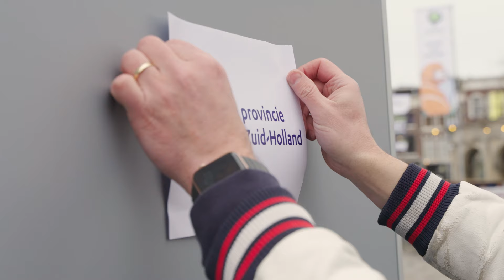Waar gaan de Provinciale Statenverkiezingen over? We vragen het in Rotterdam| Provincie Zuid-Holland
Waar komen alle extra woningen die we nodig hebben in Zuid-Holland. Meer flats in de steden of bouwen de weilanden vol? Op 15 maart mag jij het laten weten! Ga jij stemmen? We vragen het in Rotterdam.

Tekstbeschrijving:

In beeld: Het logo provincie Zuid-Holland verschijnt.

VOICE OVER:
"Een stemhokje word geplaatst en in Rotterdam worden inwoners van Zuid-Holland gevraagd over de Provinciale Statenverkiezingen op 15 maart."

Interviewer:
"Gaat u stemmen?"

Burger op straat:
"Jazeker, natuurlijk."

Burger op straat:
"Altijd."

Burger op straat:
"Dat moet, van huis uit meegekregen."

Burger op straat:
"Dat weet ik nog niet."

Burger op straat:
"Ik ga stemmen."

Burger op straat:
"Daar ben ik helemaal nog niet mee bezig eigenlijk."

Interviewer:
"Wat zijn voor u belangrijke thema’s?"

Burger op straat:
"De woningmarkt sowieso en de veiligheid op straat."

Burger op straat:
"Milieu vind ik heel belangrijk en dat iedereen evenveel kan besteden."

Burger op straat:
"Veiligheid."

Burger op straat:
"De mogelijkheid om te bouwen."

Burger op straat:
"Het is vaak met vergunningen en de grondaanwijzing van de provincie dat dat een thema is."

Burger op straat:
"Iedereen mag hier een gelijke kans krijgen. Maar ze moeten er ook zelf iets mee willen doen."

Burger op straat:
"Ik vind het wel belangrijk om als burger iets te zeggen en aangezien het hier kan. En de vrouw ook iets mag zeggen wat niet in andere landen mag, vind ik dat toch best mooi."

Burger op straat:
"Wij stemmen thuis ook weleens, over dingen. Toch?"

Jongere op straat:
"Als je niet gaat stemmen, doe het dan voor ons, want het is onze toekomst."

VOICE OVER: (“Het logo van de provincie verschijnt Beeldtekst: Elke dag beter. Zuid-Holland.")